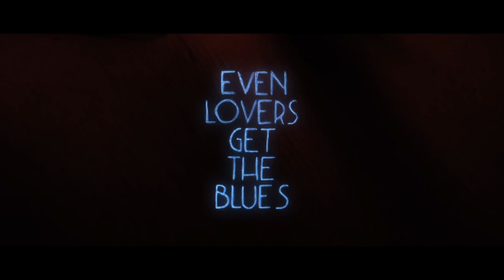Even Lovers Get The Blues Trailer BIFF2017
Even Lovers Get The Blues (directed by Laurent Micheli, Belgium) Laurent Micheli directs a sexy, thrilling ensemble drama about love, lust and searching amongst thirty somethings in Brussels. 95 minutes.

Advisory: Strong Sexual Content.

Screening with Bright Moonlit Night (directed by Martan Shirman) Two weeks before the premiere of her musical a lead actress (Pelleg Yeftet) unpacks a dramatic secret in Martin Shiram’s haunting Israeli melodrama. 15 minutes.

Monday, October 9, 4:45 PM Hallwalls Contemporary Art Center

for festival passes and other information